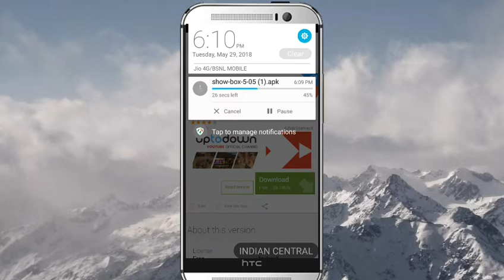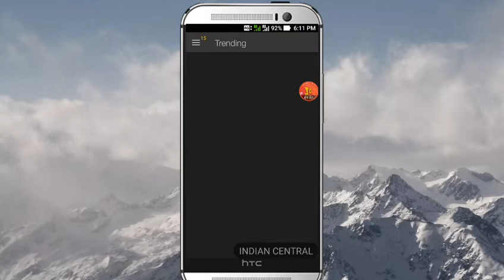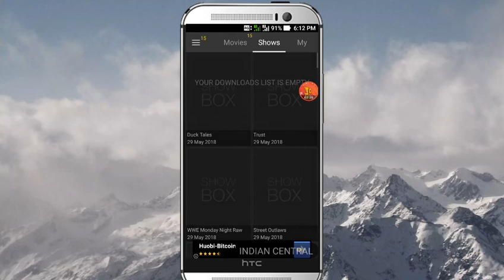ShowBox APK Download - ShowBox v5.05[latest!!] (Updated May 2018)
About :ShowBox is a complete set of entertainment kit, developed for Android user. It allows the user to stream latest Movies, TV shows, and Trailers online without any registration. Not only this, ShowBox APK also shares the new engaging movies and TV news on their application which could help the user to follow the trending topic that the world is gossiping about.

UPDATE :Several updates are released from the ShowBox developer and that fixes the major causing issues on their ShowBox application. Recently, we received a ShowBox apk version which is completely free of bugs. It is the latest version of all which comes next to ShowBox 4.96.

Latest ! ShowBox APK Download – ShowBox v5.05 (Updated May 2018)

ShowBox is a complete set of entertainment kit, developed for Android user. It allows the user to stream latest Movies, TV shows, and Trailers online without any registration. Not only this, ShowBox APK also shares the new engaging movies and TV news on their application which could help the user to follow the trending topic that the world is gossiping about.

ShowBox app has a stunning user-friendly interface with easy to use capability. Millions of user are already a part of this video streaming application. Join the club and stream your favorite movies and TV shows of 2018.

Also, make sure Is ShowBox safe and legal to use?. After reading this article, you will get a clear view of ShowBox.

Don’t ever compromise on video quality. Because no one would love to watch a video in low quality unless they are less passionate about streaming. You have an excellent video streaming and downloading application like ShowBox on the internet, then why should you compromise on video quality? There is no need, right? Yes, I guess.

Why are you waiting for? Make a move. Download the latest Showbox apk file from this article and install it on your device.

You can change the ShowBox server for the best speed results. It is also possible for the ShowBox apk user to fetch data from Torrents. Use Torrents as your server and stream extreme high-quality movies and TV shows online.

Don’t just watch, also download your favorite movies to your handset for offline streaming. Add movies and TV shows to your favorites list and come back at any time to watch again.

Contents

ShowBox Apk

Several updates are released from the ShowBox developer and that fixes the major causing issues on their ShowBox application. Recently, we received a ShowBox apk version which is completely free of bugs. It is the latest version of all which comes next to ShowBox 4.96.

Are you still using the older version of ShowBox apk? Don’t wait, shift to the newer version of ShowBox 2018 immediately to experience the new feel and look.

The latest version of ShowBox apk 2018 really has got a stunning interface and that was a mesmerizing experience for me. ShowBox made Navigation easy and allows the user to stream and download HD videos directly from the Torrents server.